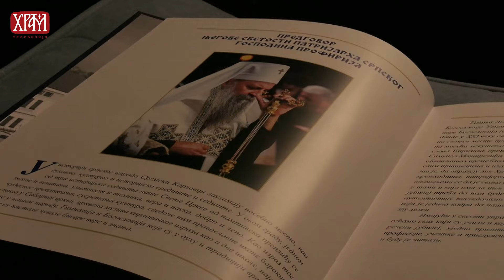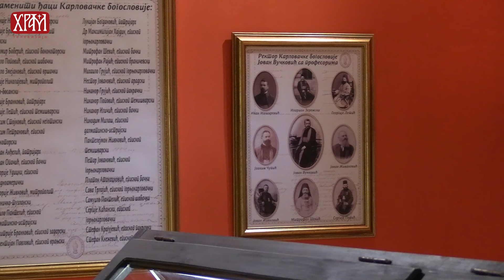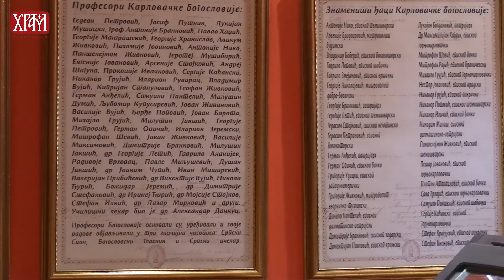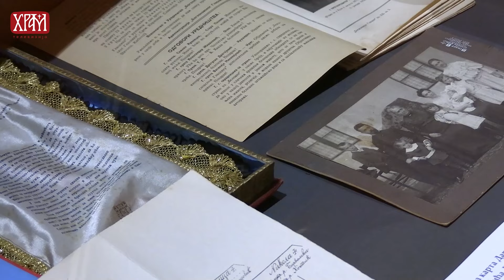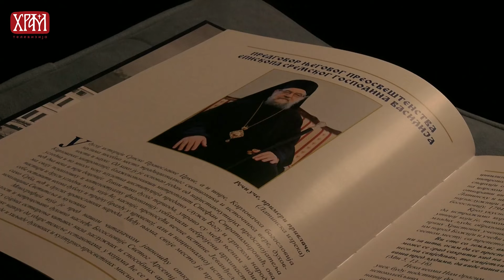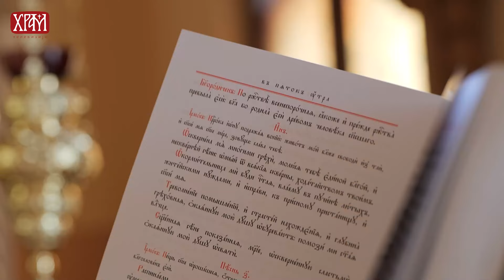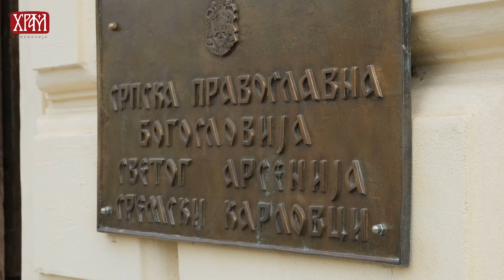У сусрет јубилеју 230 годинa Карловачке богословије